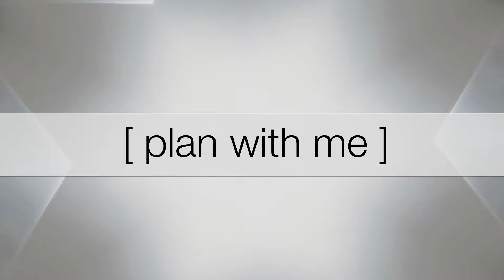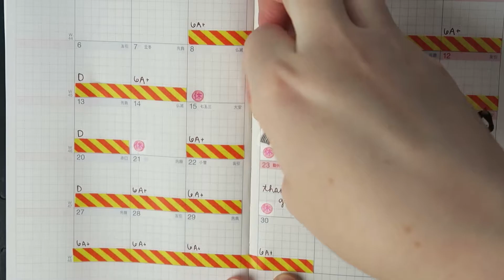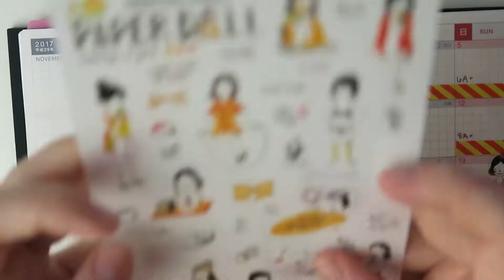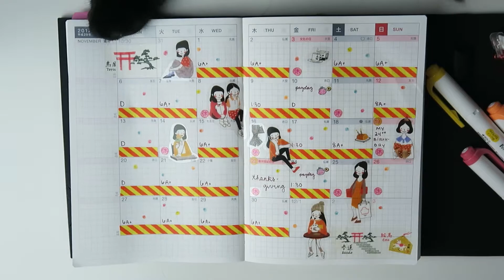🍁🎈🍱November 2017 Plan With Me Hobonichi // ほぼ日 Techo 🍱🎈🍁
Let me know which planners you'll be using in 2018 in the comments below!

Equipment I use:
Tripod: